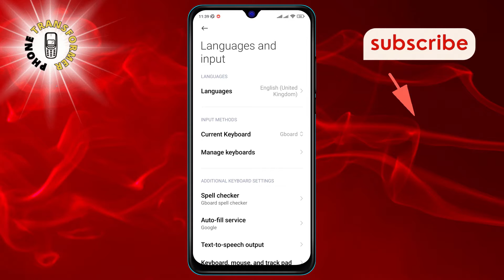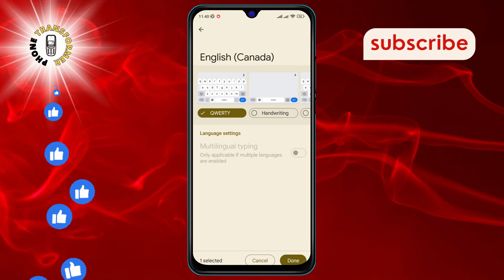How to Change Keyboard Language on Android | Tap Into New Languages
Ever wanted to type in a different language on your Android device? Our latest video walks you through the simple process of changing your keyboard language, allowing you to communicate globally without barriers.

- Change Android keyboard language easily
- Switch keyboard language Android tutorial
- How to add new language to Android keyboard
- Android keyboard language settings guide
- Customize keyboard language on Android